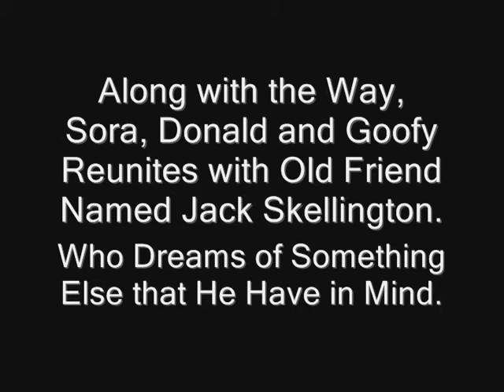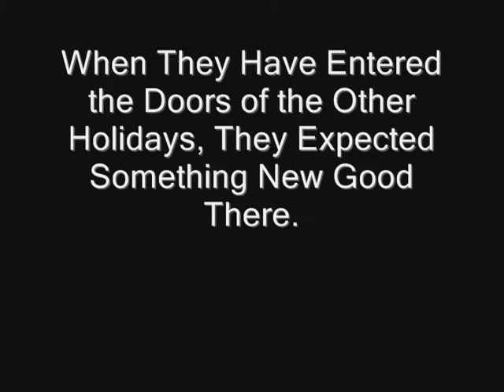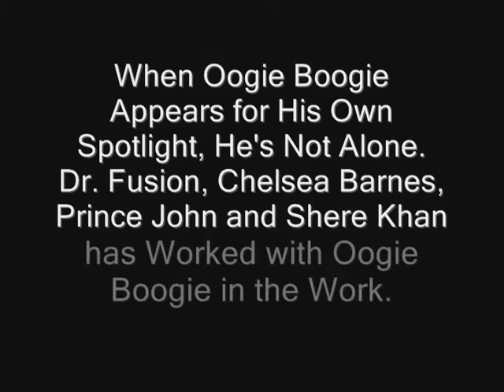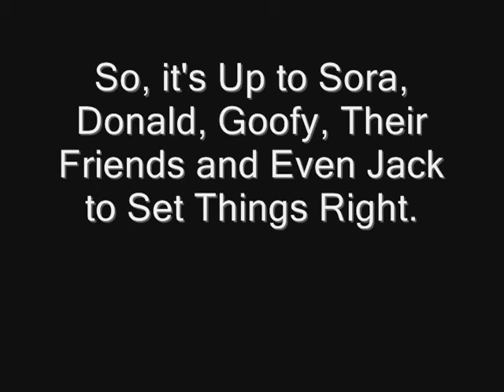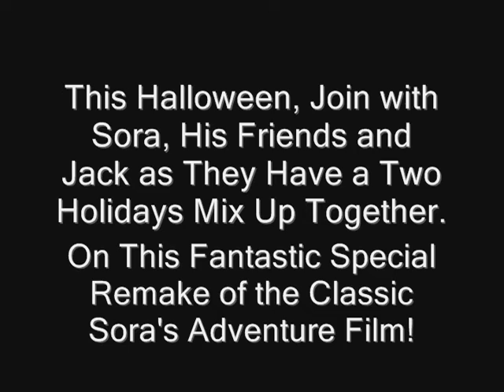Sora and The Nightmare Before Christmas (Trailer) Remake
Here's the Trailer of the Remake of My 2013 Classic Sora and The Nightmare Before Christmas. Also, Six Parts of the Film is on Google Drive.

Note 4: This is the Only Trailer of Sora's Adventures that It Didn't Include Lela and Tanner (from Teen Beach Movie) and Used Stock Footage from Kingdom Hearts and Kingdom Hearts II Halloweentown Footage.
Note 5: The Music in This Trailer is Used from Kingdom Hearts and Haunted Mansion Holiday.
Note 6: Due to This Adventure is a Flashback Adventure, Liv, Maddie and Archimedes are Absent (As They Won't See Jack and Face Oogie til Sora and the Sorcerers of the Magic Kingdom)

Rolie Polie Olie © Disney Junior/Nelvana